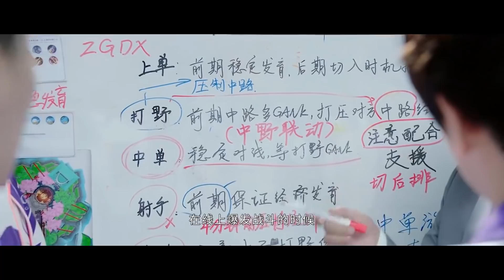『现任对战前任』xukai携手chengxiao对战前任，边打游戏边说骚话调戏媳妇，楼道遇见情敌，霸气放狠话！【你微笑时很美 Falling Into Your Smile】